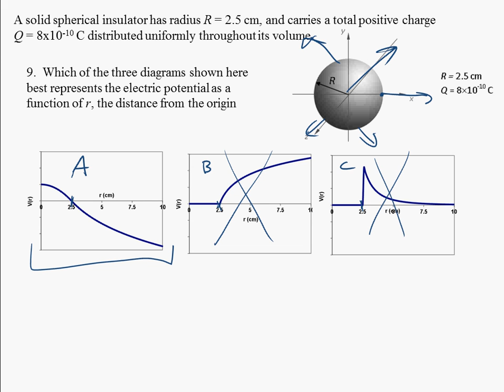P9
Physics 212 Fall 2010 Hour Exam 1. Solution to problem 9